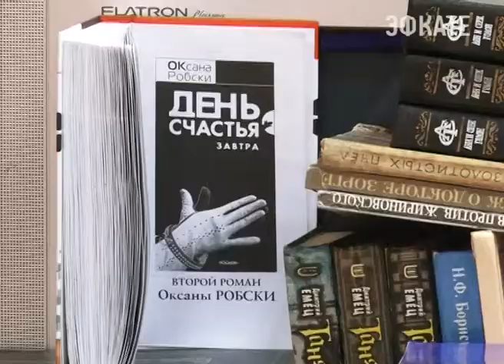В Сочи собирают книги для жителей Донбасса. Новости 24 Сочи Эфкате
Старт акции департамент молодёжной политики Краснодарского края объявил 15 января.
Сочи. Новости.
Телеканал Эфкате.